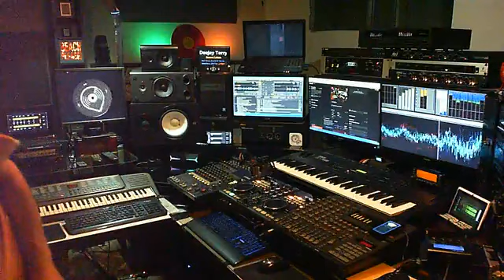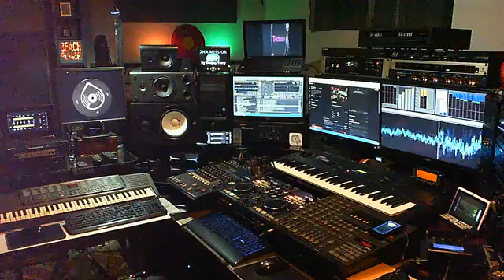The House of God. BPM Mission By Deejay Terry